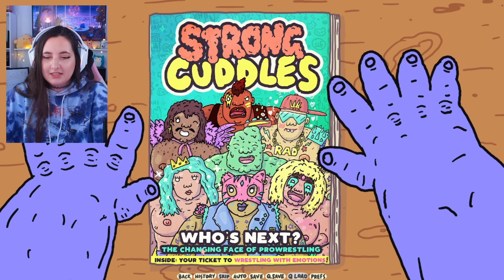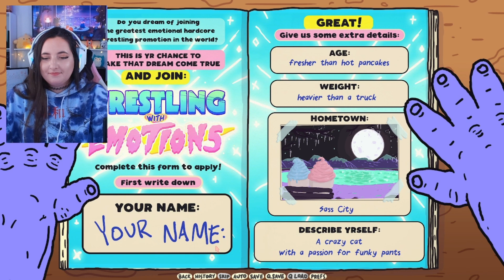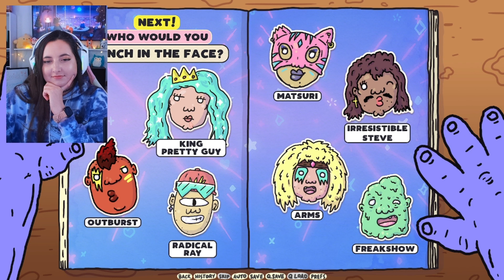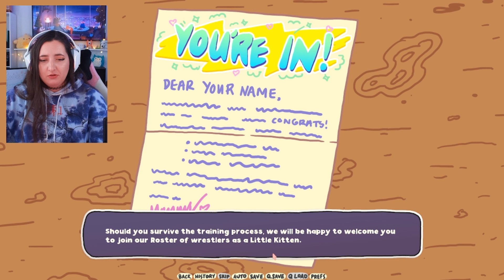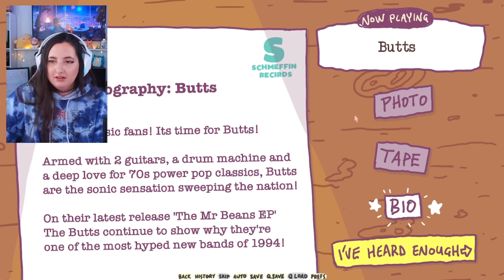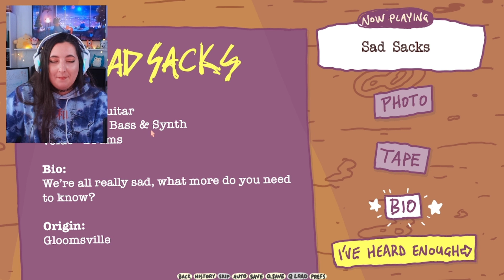WWE STRANGE DATING SIMULATOR | Wrestling With Emotions : New Kid On The Block DEMO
Combine WWE, an awesome sense of humor, and dating sims at you get this glorious game - Wrestling with Emotions : New Kid on the Block

WISHLIST Wrestling With Emotions : New Kid on the Block on Steam NOW!